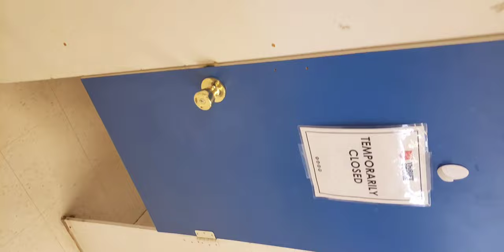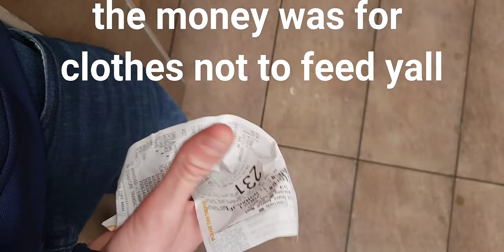Sister gives me a makeover!! why did I do this??